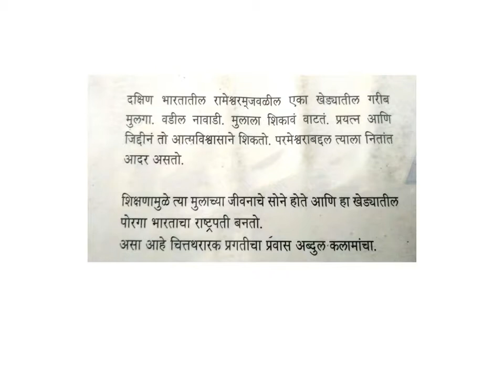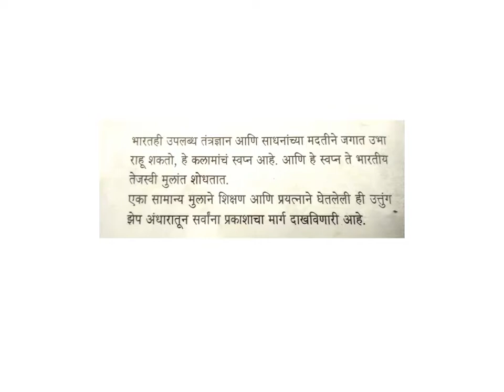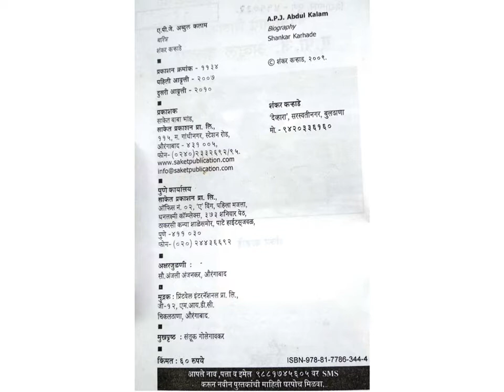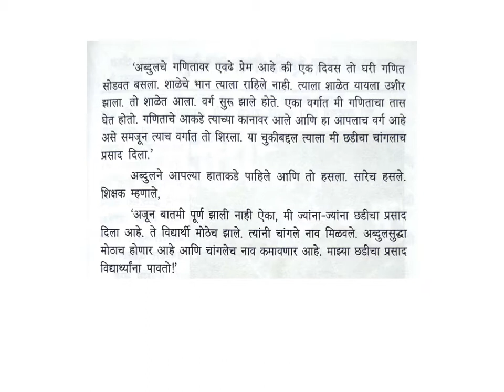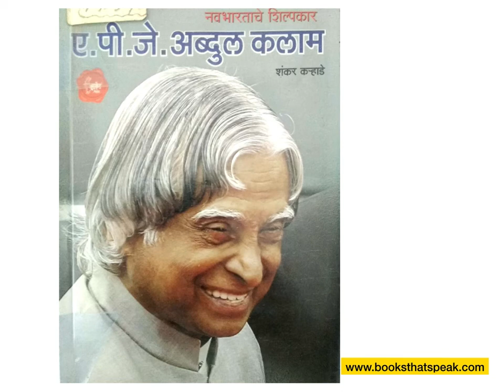Book Recommendation - Navbhartache Shilpkar Dr. APJ Abdul Kalam - Marathi Book for kids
Book Title: Navbhartache Shilpkar Dr. APJ Abdul Kalam

Author: Shankar Karhade

Published by Saket Prakashan, Aurangabad.

Language: Marathi

An amazing journey of a simple, ordinary boy from a small village of Rameswaram, to become a Scientist President of India.

An inspiring biography of Bharat Ratna Dr Abdul Kalam in simple Marathi. The incidents from Dr Abdul Kalam's life depicted in small stories.